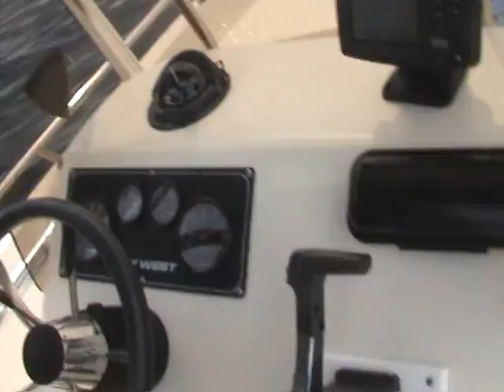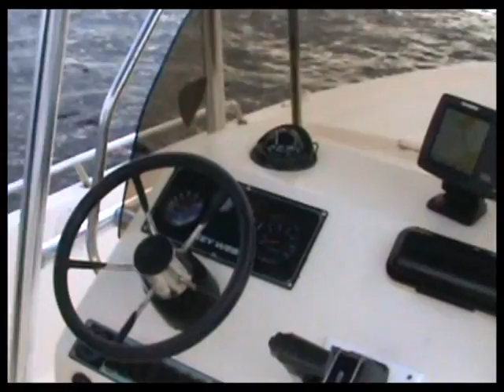2003 Key West Virtual Water Test video